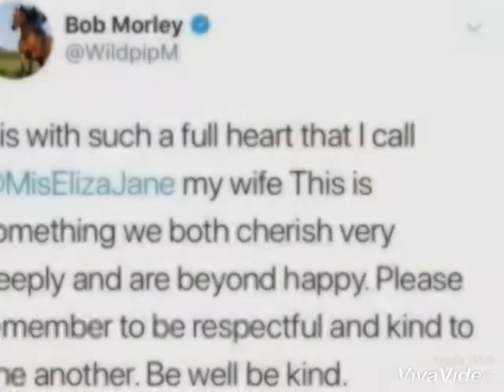❤❤Bob morley & eliza taylor// love you❤❤